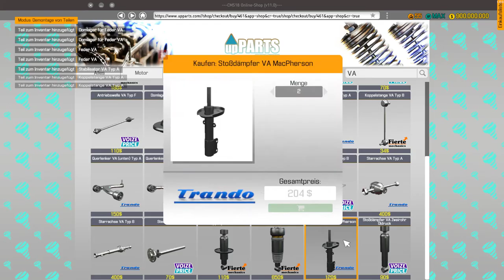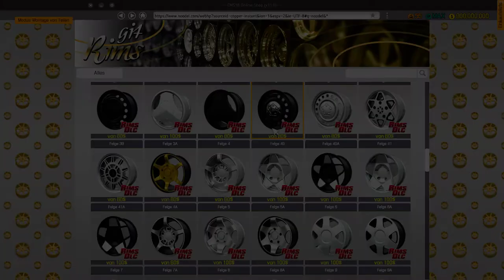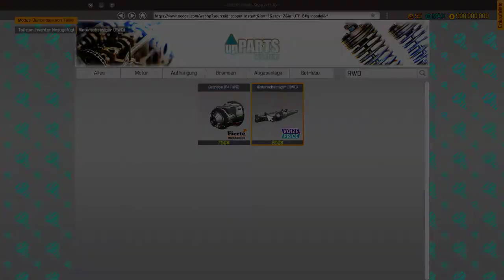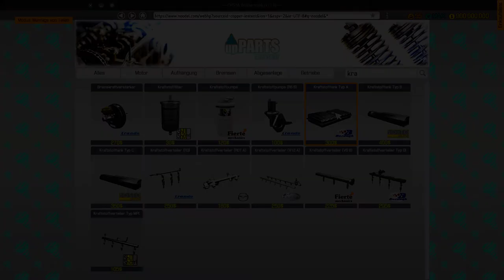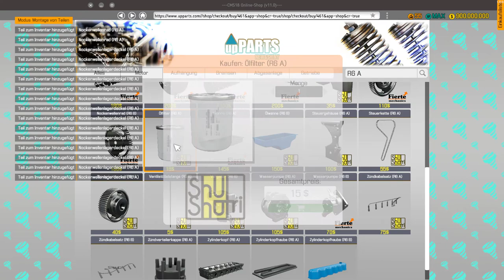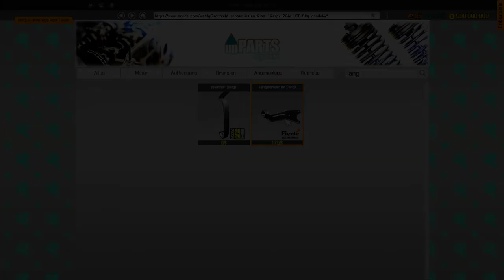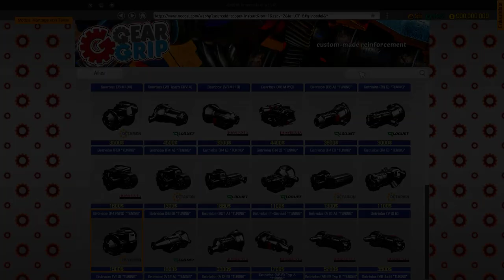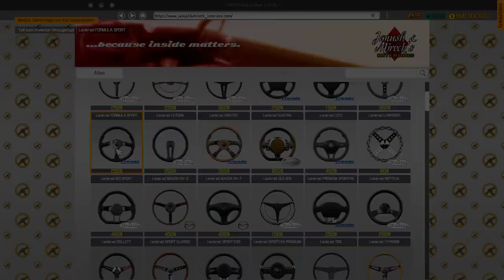Nissan Skyline GT-R R32 // No Voice, Just Music! // Car Mechanic Simulator 2018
Todays Car to Rescue was a Nissan Skyline GT-R R32 ( Godzilla ).

It got Fully restored with Brand New Parts, Bodykit, and Tuned to the Max!

Used Mode was Sandbox, because its more Chill.